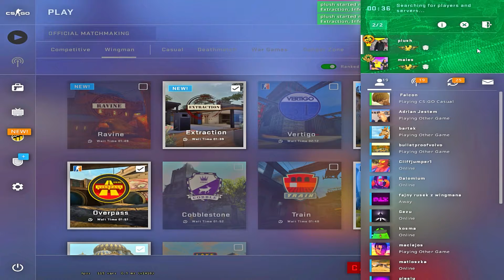WYBUCHOWY FLASH | CS:GO Compilation #45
Użyj kodu 'plush' na i odbierz dodatkowe 5% przy zasileniu swojego portfela